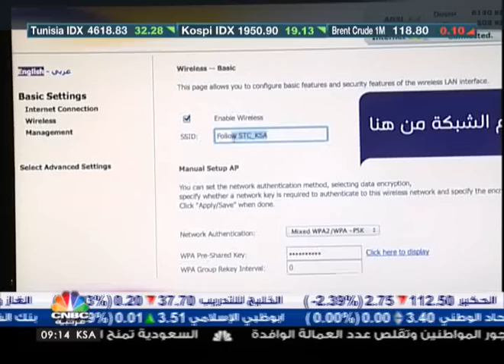"الاتصالات السعودية" الأكبر من نوعها في المنطقة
تعد شركة الاتصالات السعودية واحدة من أكبر شركات الاتصال في الدول العربية، كما تعتبر المشغل الأول لشبكة الاتصالات في السعودية.